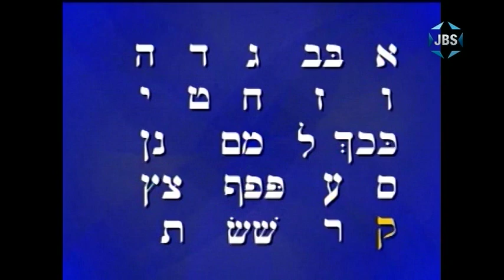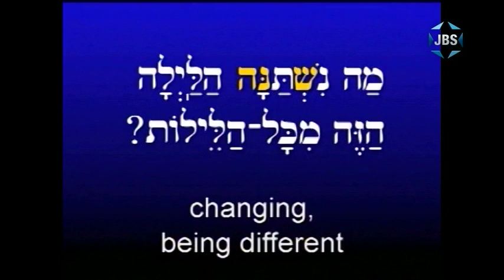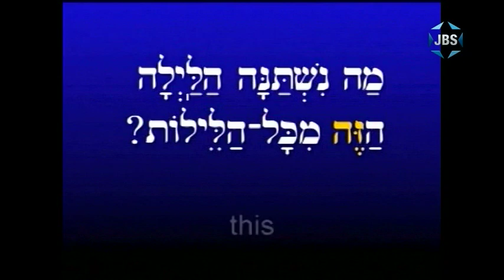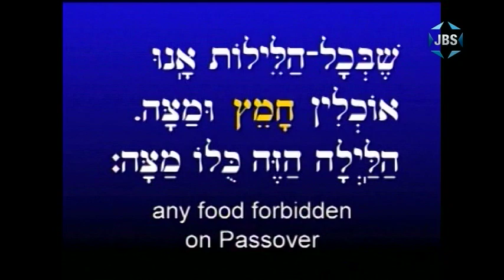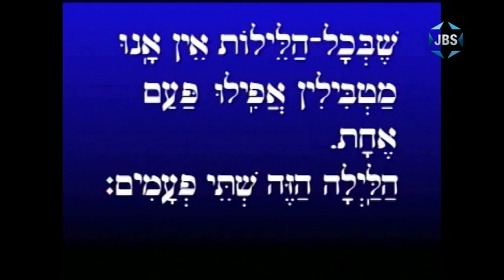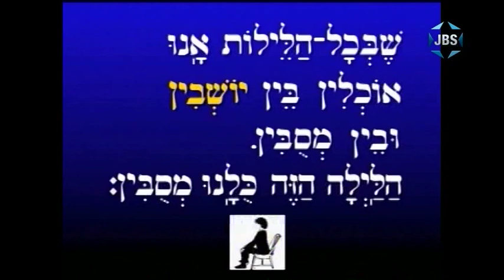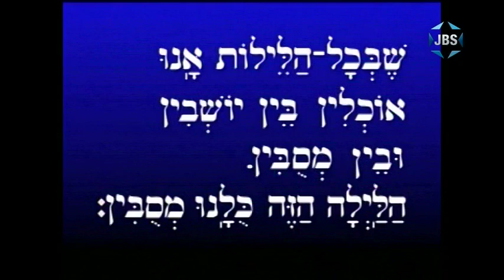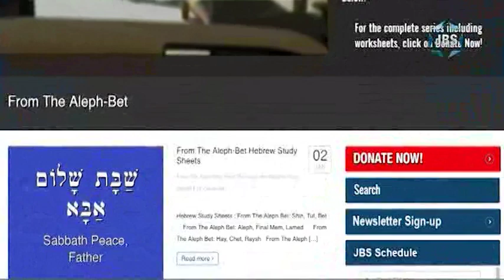Aleph Bet Season 2 Episode 6